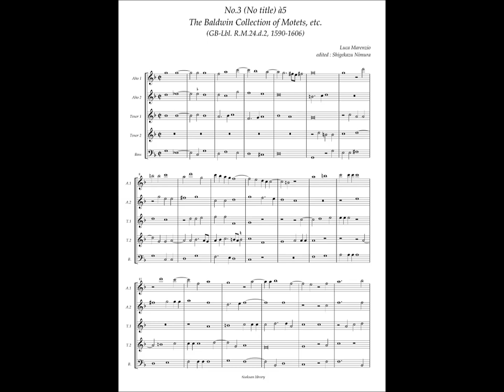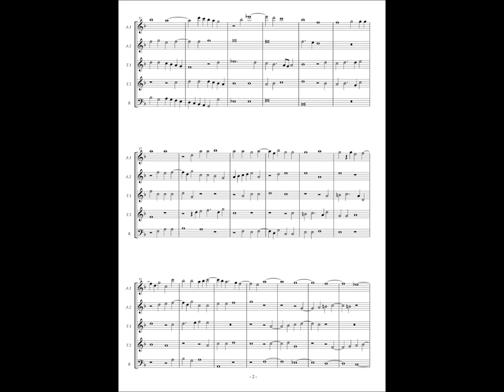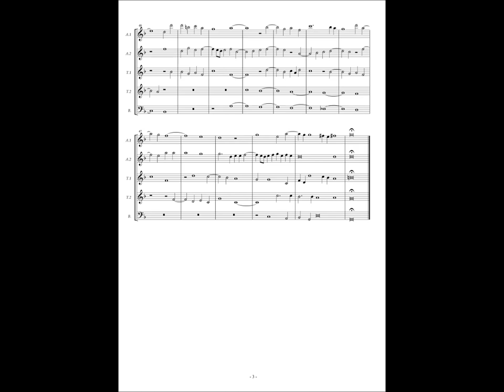RM24 d2, No.3 Luca Marenzio, Instrumental piece(I) à5